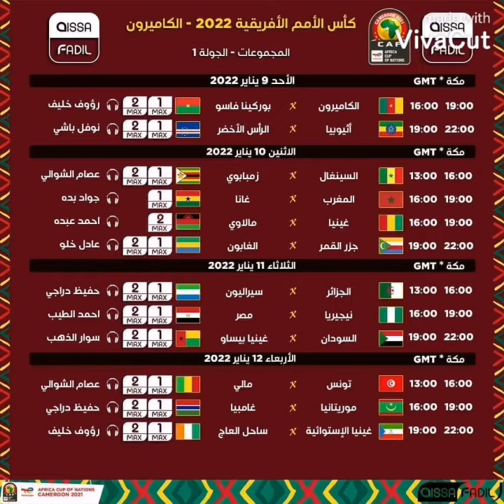جدول مباريات الجولة الافتتاحية لكأس الأمم الإفريقية الكاميرون 2022